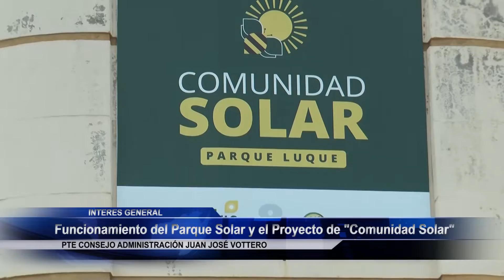Funcionamiento del Parque Solar y Proyecto de "Comunidad Solar"